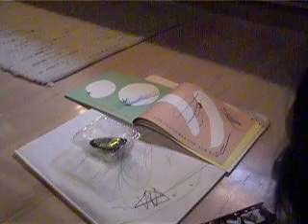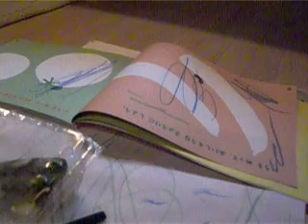July 11, 2009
おえかき　パート１